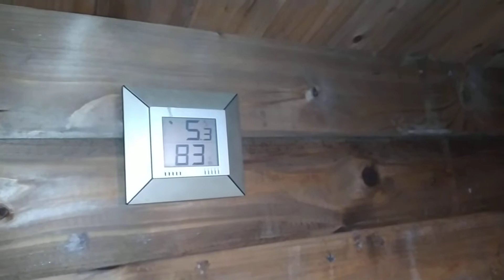JULIA - co się stało , że Julia sama przyszła i weszła do Bocianówki : 6.01.2020/17:32